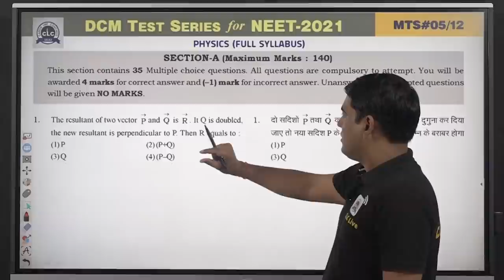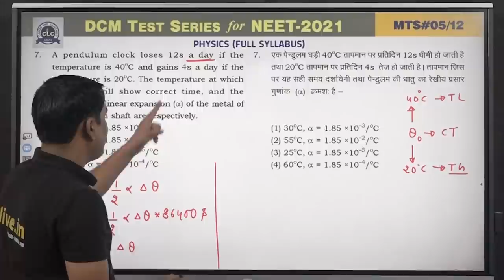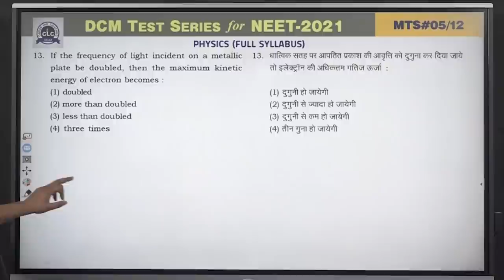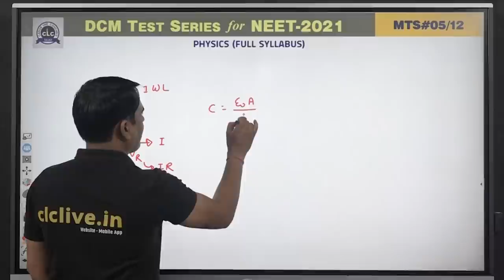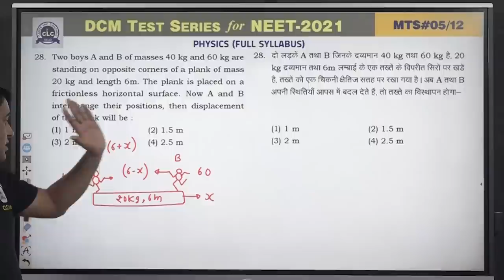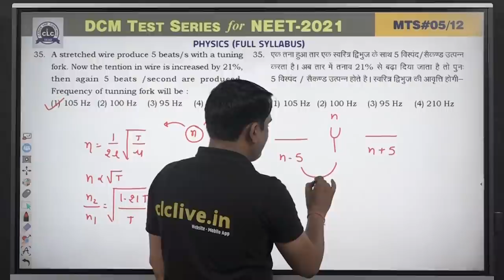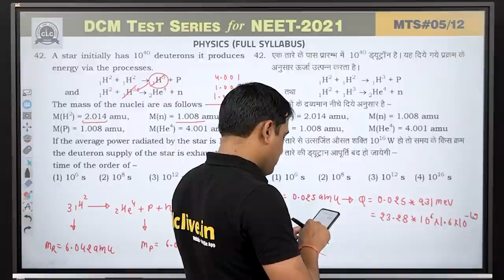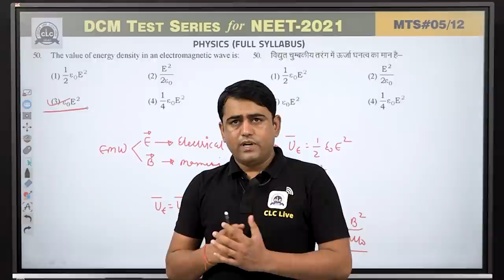MTS#05 - PHYSICS || DCM Test Series || NEET-2021 || CLC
Solution By- SUKHDEV SIR